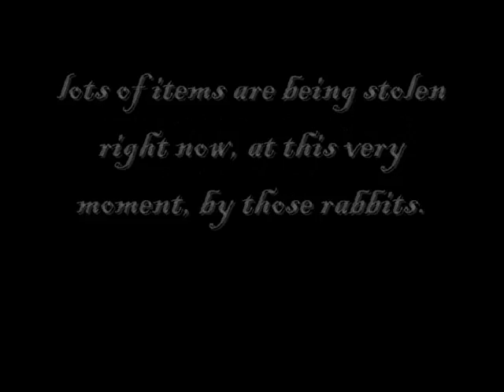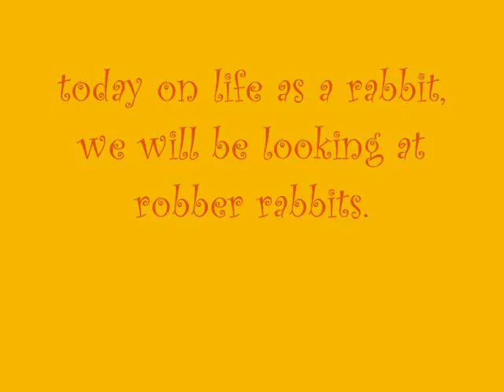killer rabbits ep 2: robber rabbits!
the 1st part to the new series.